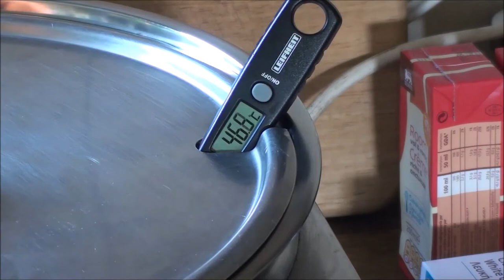Petje maakt weer eens chocolade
Chocolade zoals ik dit heb geleerd op de cursus ambachtelijk chocolade bereiding die twee jaar duurt.
Dus van brolmaker naar pro !!